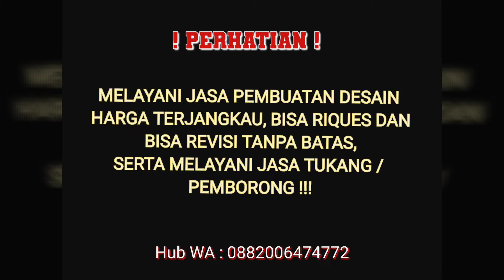Rumah 5x9 Meter Muat 3 Kamar Tidur, Kok Bisa?Jelas Bisa Dong, Minimalis Banget Nih Desainnya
Rumah 5x9 Meter Muat 3 Kamar Tidur, Kok Bisa?
Jelas Bisa Dong, Minimalis Banget Nih Desainnya

Melayani Pemesanan Desain Via WA hub : 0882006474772, Sesuai Request, Revisi Bebas Dan Harga Terjangkau. 🙏🏻 Konsultasi Gratis,
Jika Beruntung Bisa Di Buatkan Desain Secara free.
Syarat : Like Vidio, Komen Dan Share di Setiap Upload Vidio terbaru.